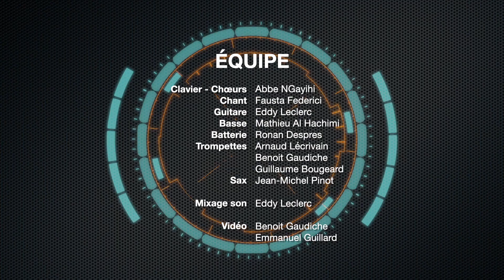Co Rennes A Virus te déconfine #3 : Abbe NGayihi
Le collectif Co Rennes A Virus arrange tes vidéos confinées.

Clavier, vocoder : Abbe NGayihi
Direction Artistique : Mathieu Al Hachimi

Personnel :
Chant : Fausta
Guitare : Eddy Leclerc
Basse : Mathieu Al Hachimi
Batterie : Ronan Despres
Trompettes : Guillaume Bougeard, Benoit Gaudiche, Arnaud Lecrivain
Sax : Jean-Michel Pinot

Mix : Eddy Leclerc
montage video : Benoit Gaudiche, Emmanuel Guillard